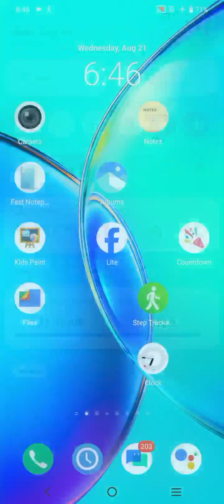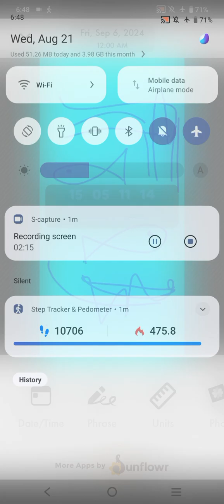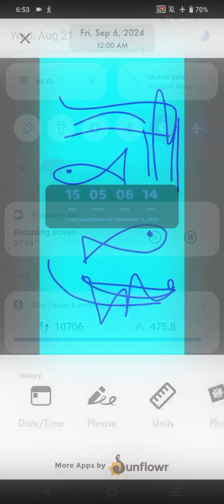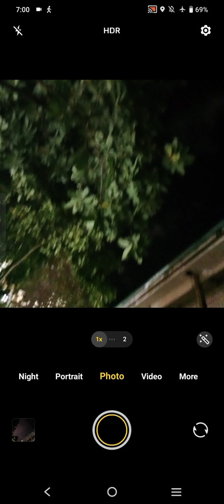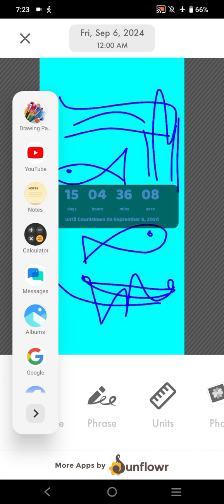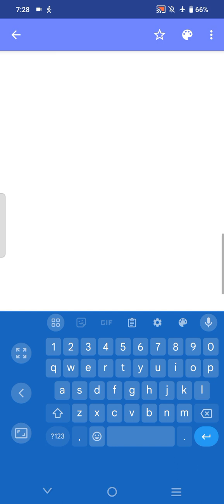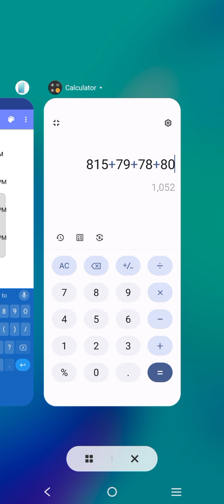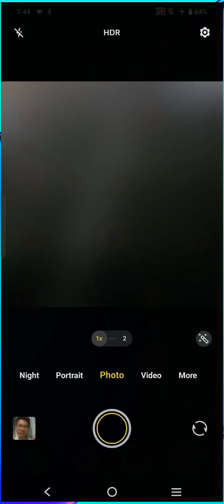Marvin Rey — Vlog de Assumption Moments — Vlog 19,067